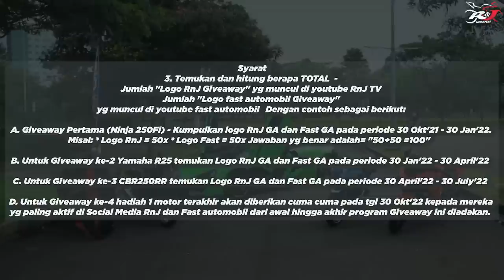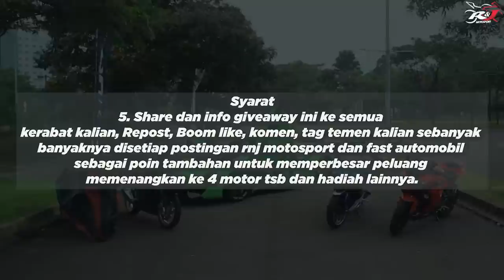CBR 1000 SP motor SBK dengan segudang kelebihan.. dan ehhh digeber ZX25R!!